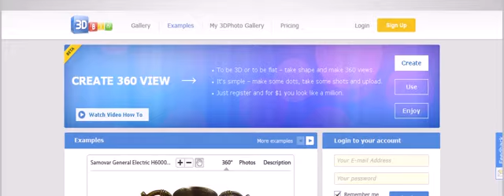008 tips Enter URL Logo